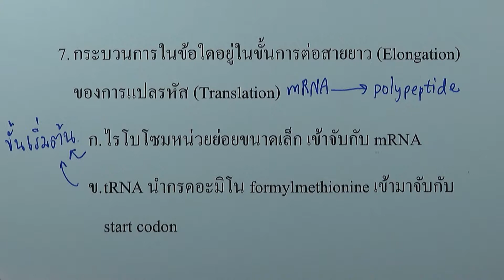16.9 โจทย์เสริม ยีนและโครโมโซม 07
บท : ยีนและโครโมโซม